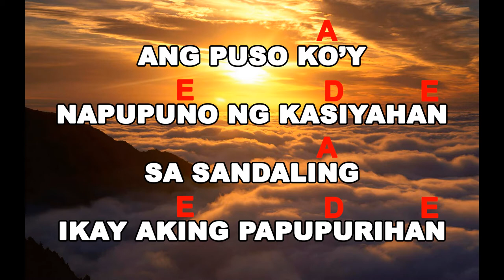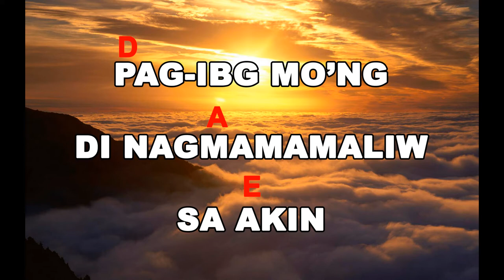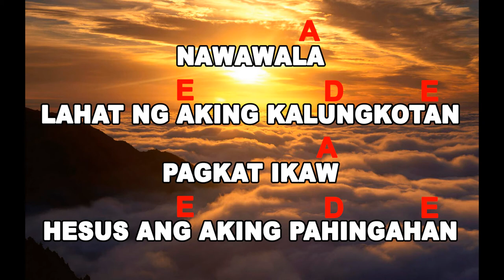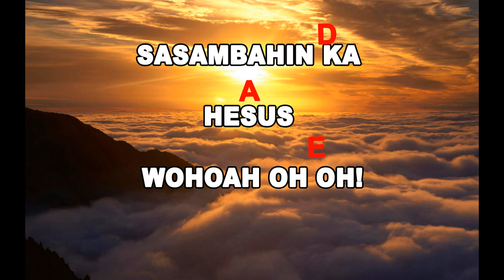SASAMBAHIN KA (Tagalog Christian/Praise Song) By: Passion Generation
Recommended For you... One of the best tagalog praise song
Sasambahin Ka
By: Passion Generation Worship Band
From Their 2nd Album "The Glory'
Lyrics By: Jeffrey M. Alarcon

Copyright© Passion Generation Ministry/SICAP Ministry